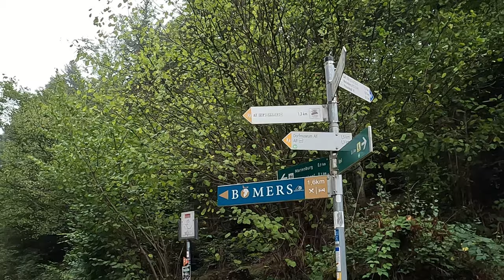Moselradtour 3. Tag Reil - Klotten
Am dritten Tag meiner Moselradtour fahre ich von Reil nach Klotten. Um die Moselschleifen von oben zu erleben, erklimme ich mit dem Rad den Prinzenkopf sowie den Bremmer Calmont hoch bis zum Gipfelkreuz. Ich wurde belohnt mit fantastischen Aussichten.